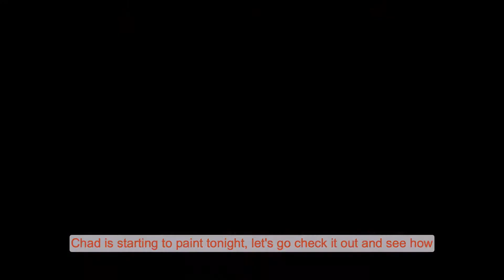Video 5 of the Ventura Fixer Upper Series: Old House, Fresh Paint, Who Dis?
My husband Chad and I are either super crazy or wildly strategic, (verdict is still out) as a result of putting an offer down on our very first home. It's a fixer upper in Southern California and 10 minutes from the ocean, and for a couple of surfers, this was always our dream. The shining star? The 1/2 acre of land and a corner lot, which makes it a diamond in the rough.

This video series is my attempt to document the process, day after day, as we dig in and do 75% of the work ourselves. The house had been vacant for a year and had rats and severe termite damage, so we got a lesson in fumigation very early on.

We hired contractors for plumbing and electrical, but did most of the initial demo and design of the house on our own. In our opinion, there is no better time to buy a house because all you can do is hunker down and work! It's also a nice distraction from the news, from all the unknowns with COVID-19,  and everything in between that we are all experiencing as a result of this pandemic.

We are sending everyone good vibes and positivity as we know not everyone has a distraction like we do, but hopefully our little project will entertain you and help you dream bigger for your own special fixer upper one day!